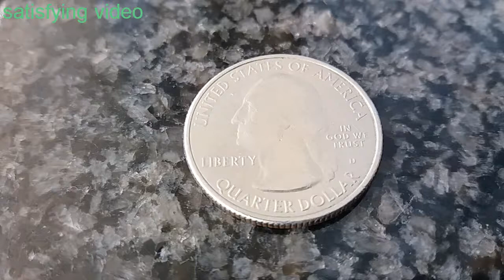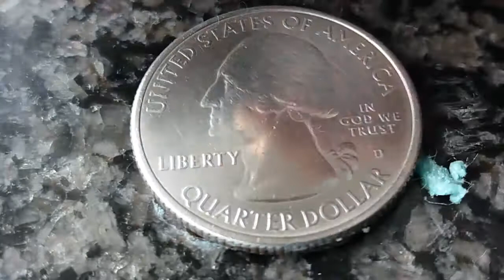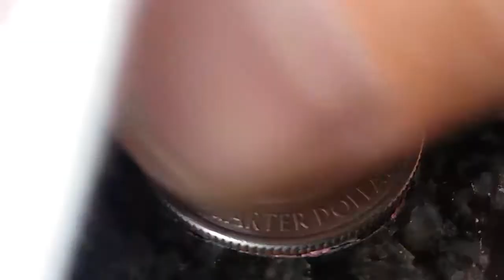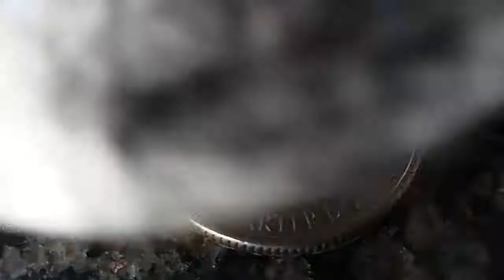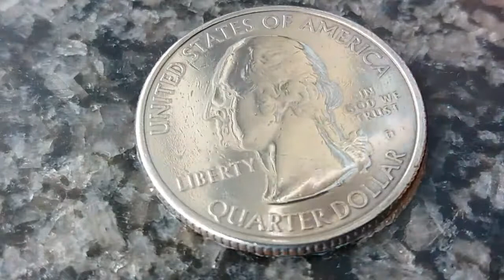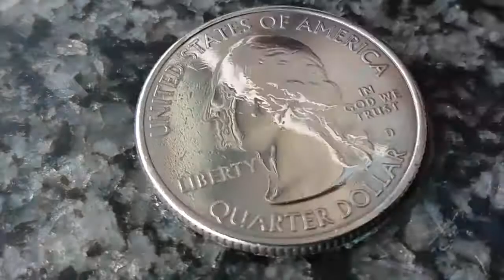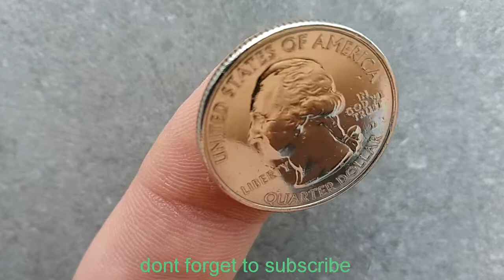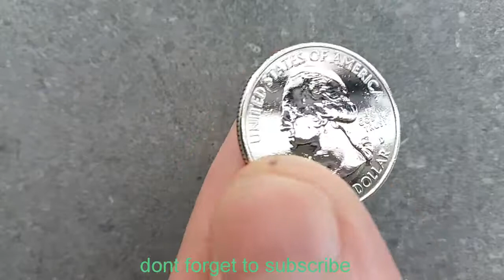SUPER SATISFYING VIDEO,Coin Polishing to a mirror finish Dollar Coin Polishing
cleaning/polishing a coin.
Satisfying video.